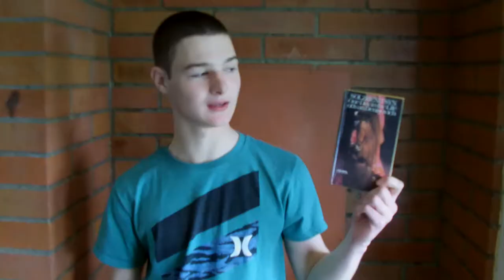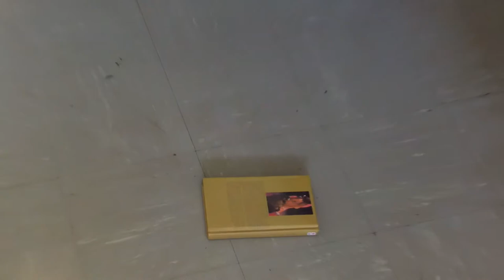One Day in Life of Ivan Denisovich Review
CP English Project